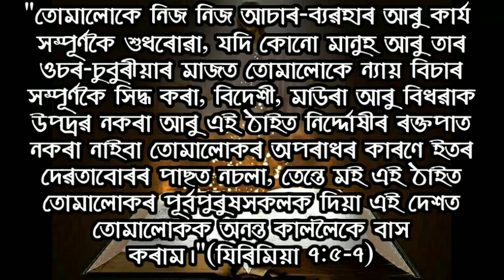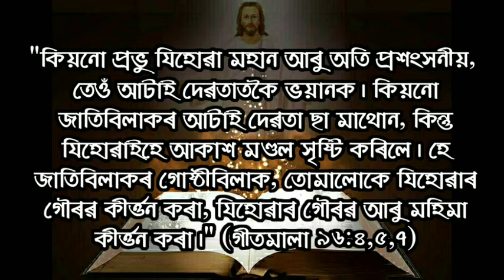আচাৰ-ব্যৱহাৰ আৰু কাৰ্য সম্পূৰ্ণকৈ শুধৰাওঁক। Truly amend ways and conducts. 9678697676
দেওবাৰৰ সেৱা উপাসনা পুৱা ৯:৩০ বজাত আৰম্ভ হয়, আপোনালোক সকলোকে প্ৰাৰ্থনালৈ নিমন্ত্ৰণ জনাইছোঁ। Address : 8 No. Sookreting,Near ARC 1 No.Gate, Doomdooma, Tinsukia, Assam

প্ৰভুৰ সেৱাৰ বাবে দান-বৰঙণি 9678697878 নম্বৰত চাৰ্চ কৰি পঠাব পাৰিব।

যদি আপুনি আমাৰ চ্চেনেলৰ নতুন শ্ৰোতা-দৰ্শক হয়,তেন্তে এতিয়াই আমাৰ চ্চেনেলটো চাবচক্ৰাইব কৰি লওঁক, আমাৰ চ্চেনেলৰ যোগেদি প্ৰচাৰ হোৱা নতুন নতুন আত্মিক শিক্ষাৰ ভিডীঅ আৰু প্ৰাৰ্থনা সমূহ শুনি আপুপি আৰু আপোনাৰ পৰিয়ালে ঈশ্বৰৰ আশীৰ্বাদ গ্ৰহণ কৰক।
If you are new in our Channel, Kindly Subscribe to our Channel now, also watch all our Spiritual teaching videos, through our Channel you will received physical and spiritual healing from our loving Lord Jesus Christ.